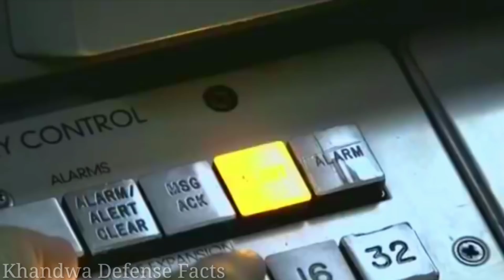💪 राफेल ने और मजबूत कि भारत फ्रांस की दोस्ती ! Indian Sole in Rafale Aircraft ! Defence News Hindi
Rafale Manufacturing in india
Tejas MK2 Rafale AMCA TEDBF